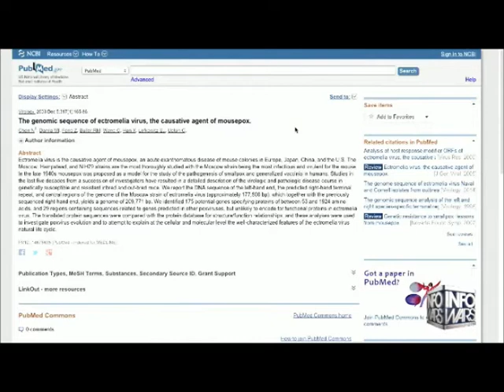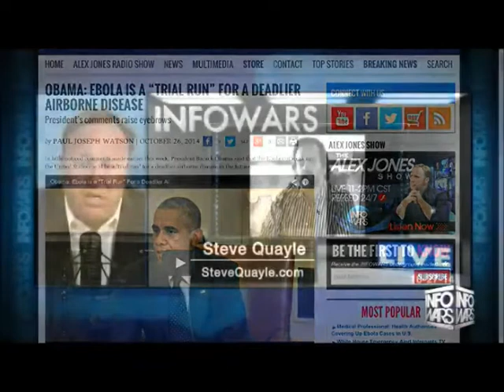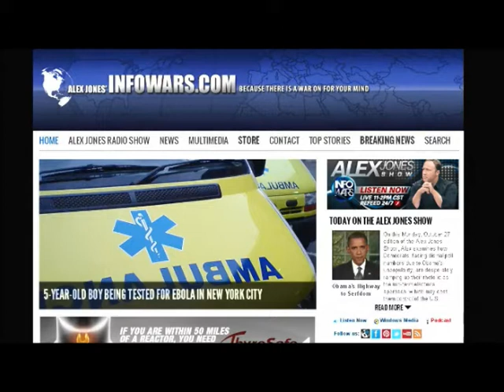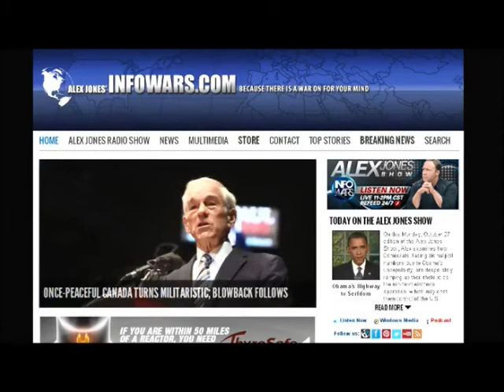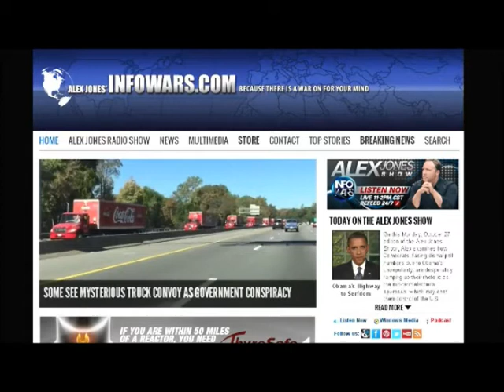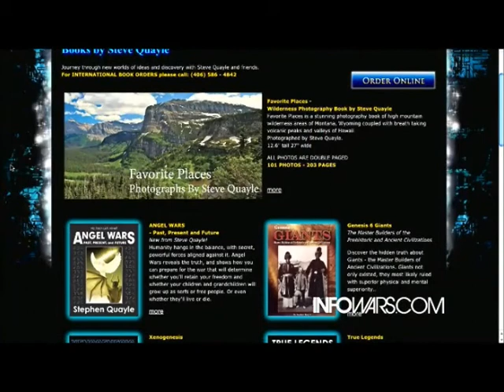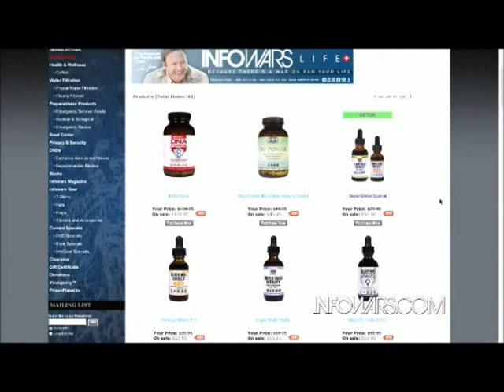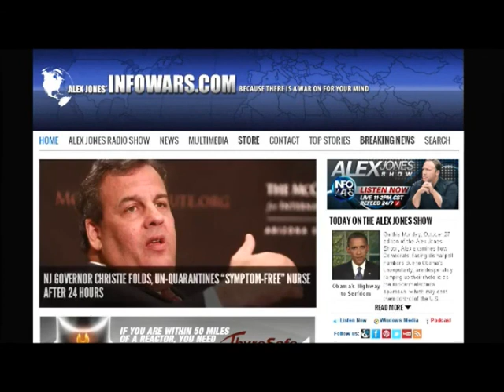Alex Jones interviews Steve Quayle Monday October 27th 2014 part 3 of 4